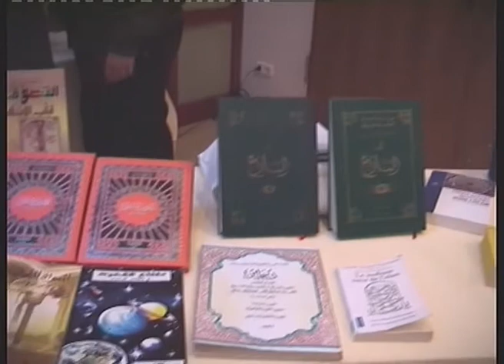RFP 18.11.2006 Teil I c